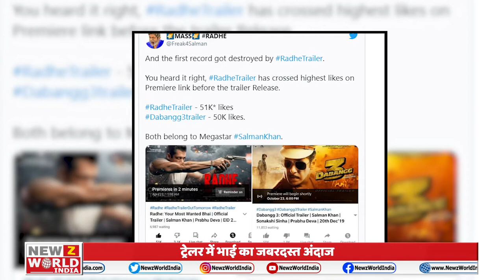Salman khan: Radhe Official Trailer | Salman ने Radhe Movie में किया On-Screen Kiss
About This Video ►Salman khan: Radhe Official Trailer | Salman ने Radhe Movie में किया On-Screen Kiss